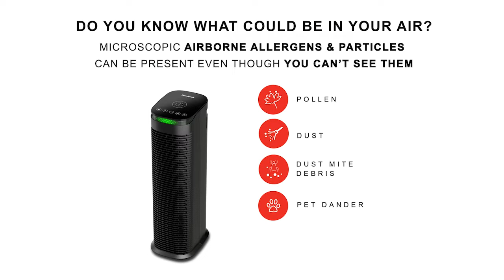Honeywell Insight® Series HEPA Air Purifier HPA180B - Product Features